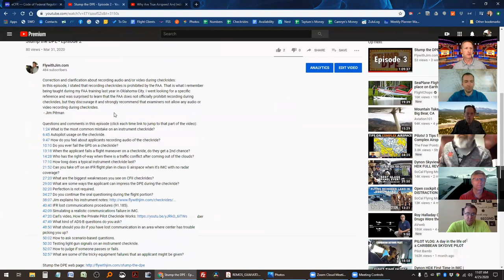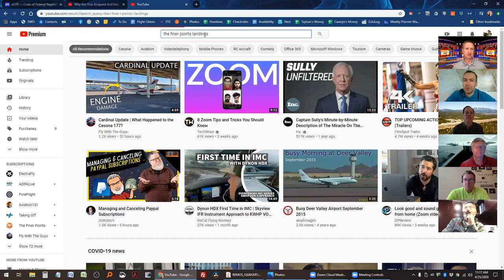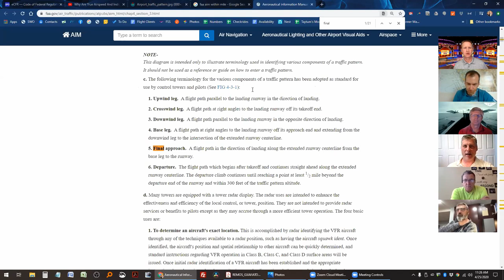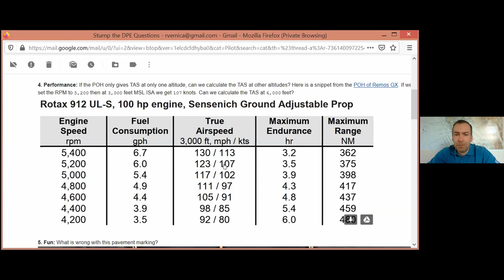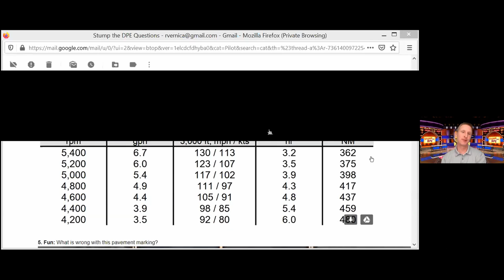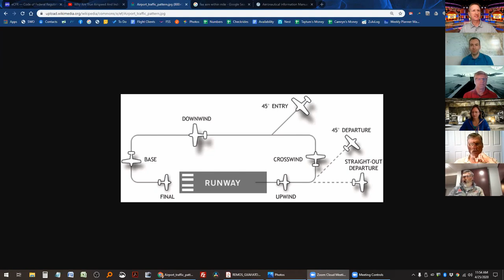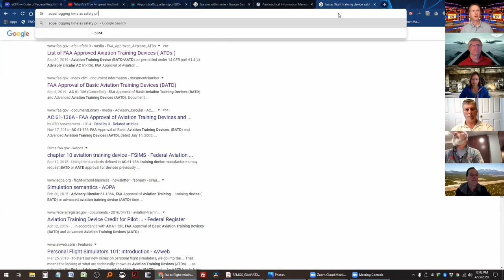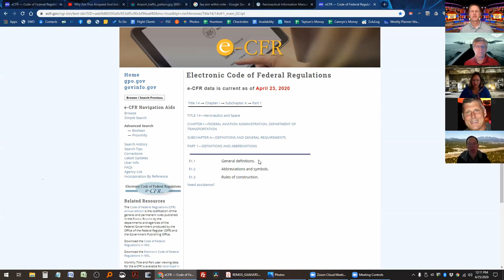Stump the DPE - Episode 9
This was a live event on Saturday, April 25th, 2020.

Questions and comments in this episode (click each time link to jump to that part of the video):
0:49 How to use the time stamps in YouTube.
3:02 As a sport pilot, can I log PIC while working on my private pilot certificate?
9:17 How many seconds should the landing flare take?
14:10 When flying the traffic pattern, should pilots always stay within gliding distance of the runway?
21:22 The 3:1 rule for determining height of a 3 degree glidepath.
26:17 My POH only provides cruise performance at 3,000 feet. Is it possible to calculate true airspeed (TAS) at higher altitudes?
33:31 Is it easier to use an E6B to calculate TAS?
36:30 Jim's photos flying around Hawaii
37:44 What's wrong with this picture?
40:58 What's this symbol mean?
44:04 Is a left or right downwind departure an appropriate way to depart an airport?
47:57 Is there any easy way to keep track of all of the different types of sims that can be used for flight training?
54:33 How do I log time as a safety pilot?
59:44 Should the safety pilot log cross-country time?
1:03:35 Do I need a complex endorsement to be a safety pilot in a complex airplane?
1:05:11 Are the safety pilot requirements different when the pilot flying is a flight instructor?